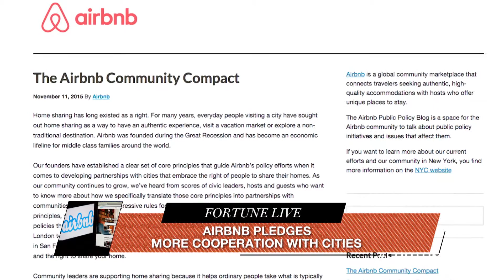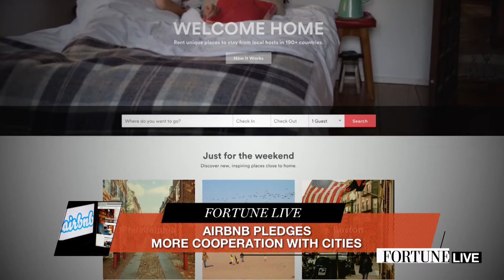Airbnb is Trying to Be Nice. Is it Working? | Fortune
The company says it wants to better cooperate with cities.